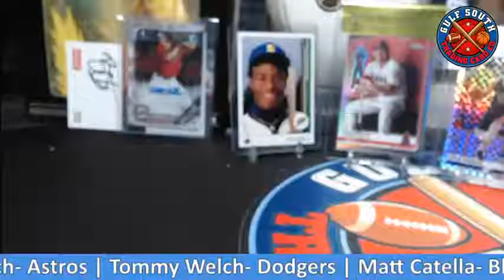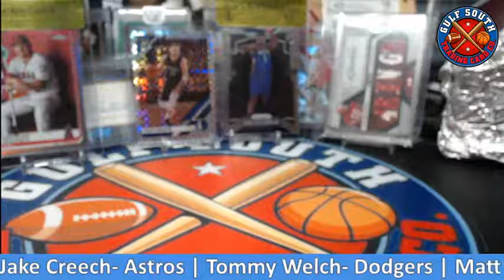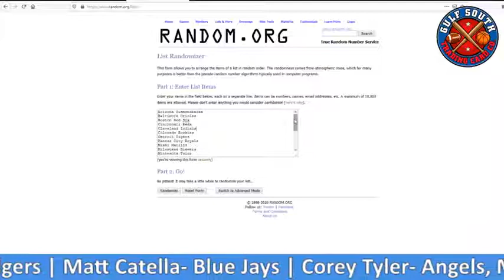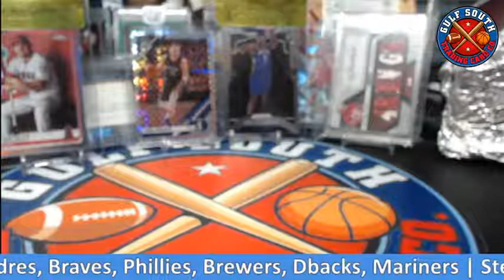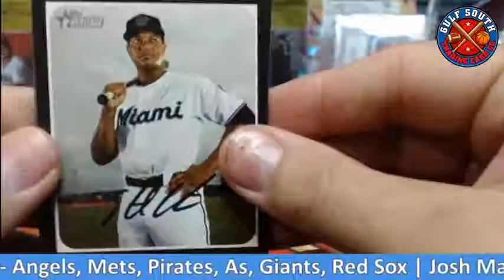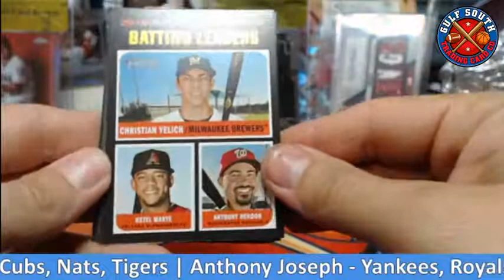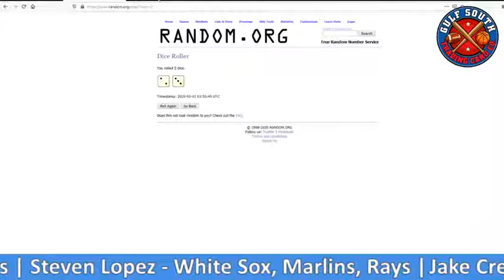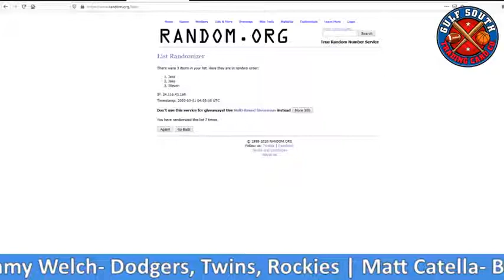2020 Topps Heritage Hobby Box Break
In our 2020 Topps Heritage Hobby Box Break, we are looking for all the top rookie auto and relics.  Lets see what we can find in our topps heritage break.